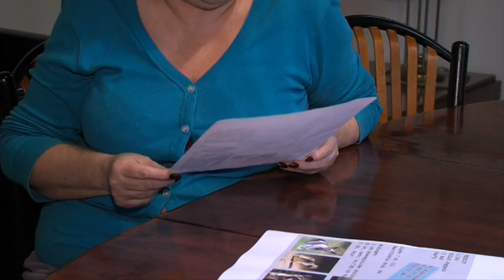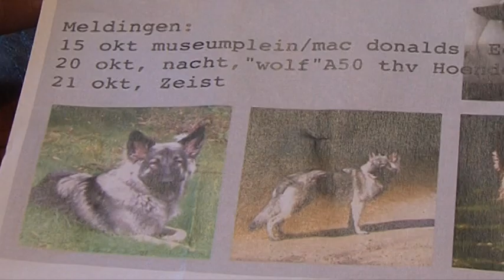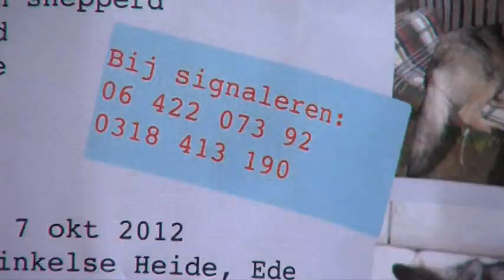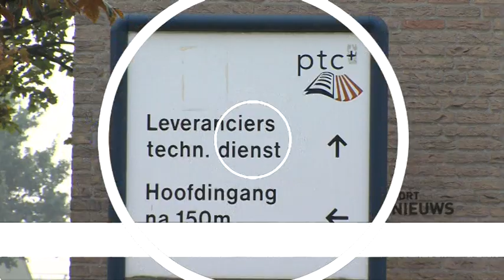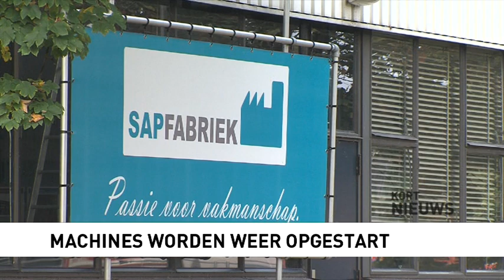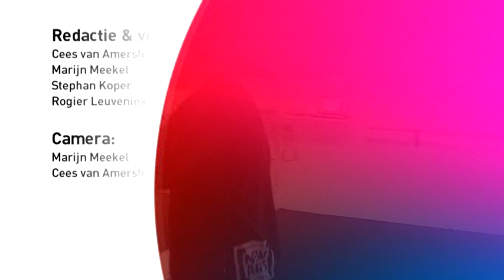EDE TV nieuws 28-10-2012